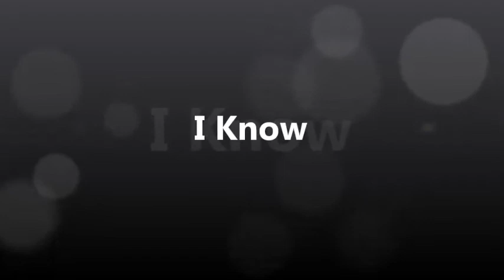You know Alexandra - "I Know"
Alex Kraus schrieb den Song "I Know" 2004. Damals noch mit HANTA YO. Heute ist Alex mit JAMM - eine Junge Band aus Pettneu am Arlberg - unterwegs.